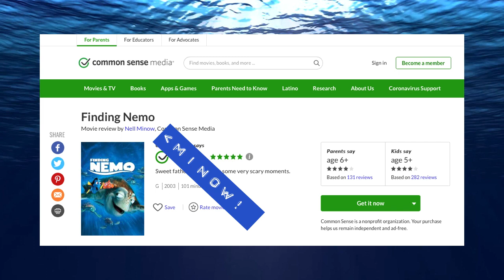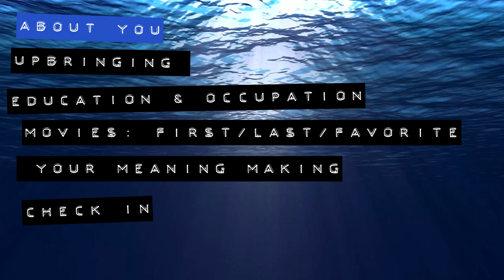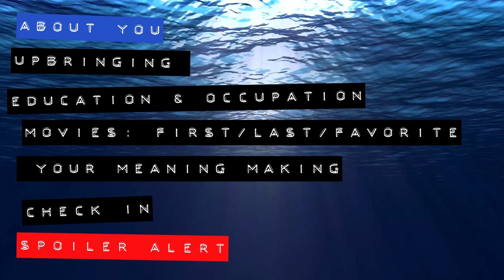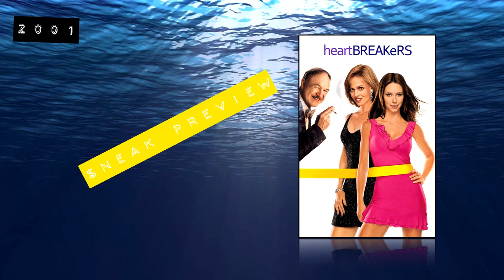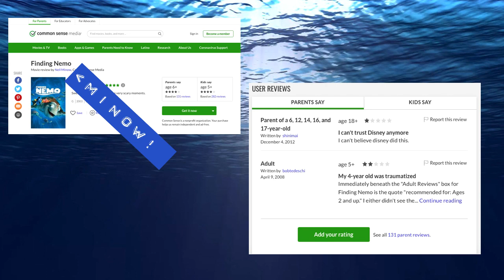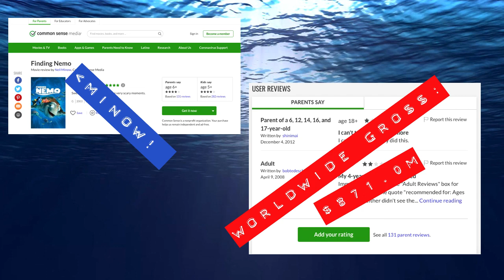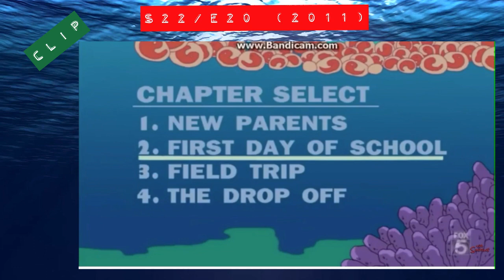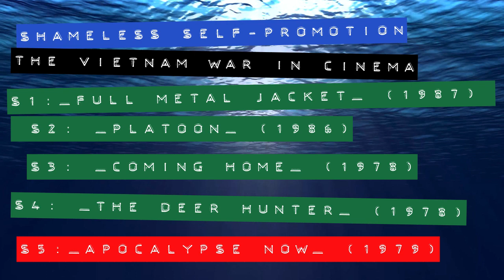Finding Nemo: Camden County College - Biblical Themes in Cinema Through the Decades; Session 4